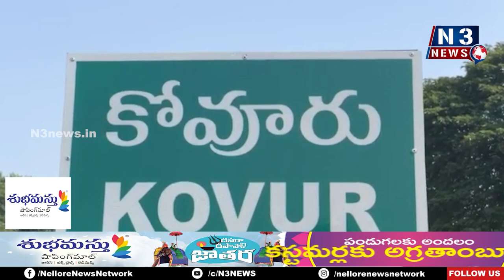గంజాయి విక్ర‌య‌దారుడు అరెస్ట్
- రూ. 2 ల‌క్ష‌ల విలువ చేసే 10.5 కేజీల‌ గంజాయి స్వాధీనం
- వివ‌రాలు వెల్ల‌డించిన కోవూరు సీఐ సుధాక‌ర్